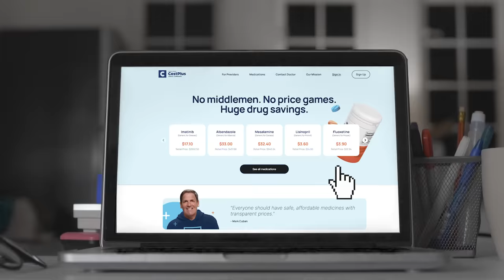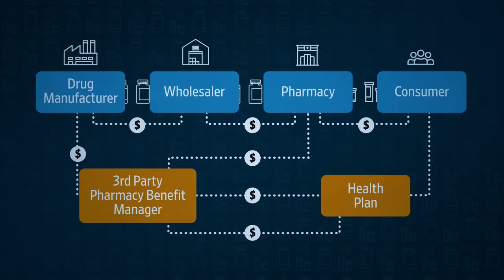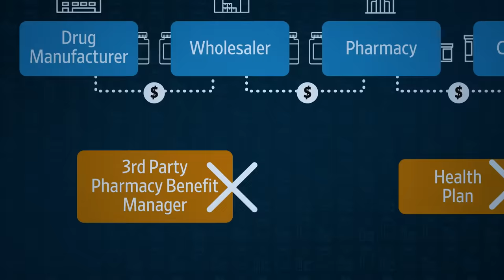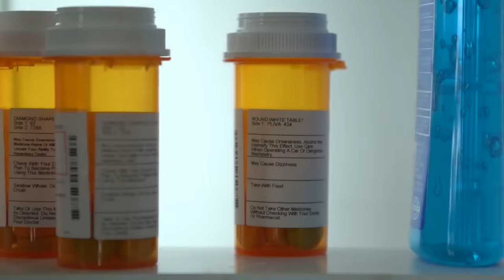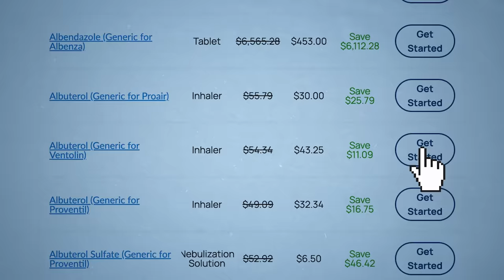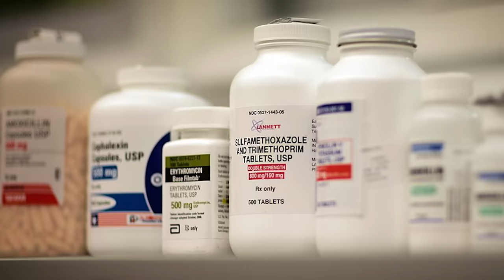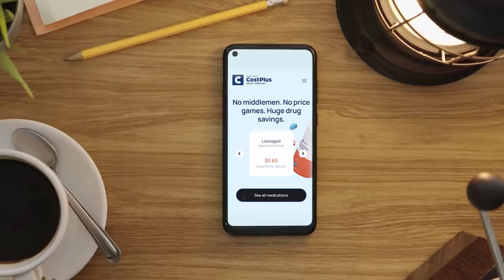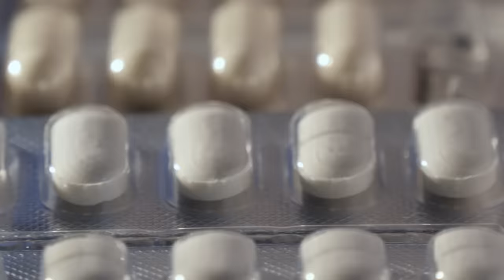How Mark Cuban Is Trying to Disrupt Big Pharma | WSJ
Mark Cuban’s drug company Cost Plus sells more than 200 generic medications, often at steep discounts to list prices. As drug prices remain out of reach for many Americans, Cuban is seeking to supply more affordable prescription drugs by removing insurance plans and healthcare industry middlemen, known as pharmacy benefit managers.

In an interview with WSJ, billionaire investor Mark Cuban explains how his low-cost, online drug company works and the challenges it faces in a consolidated industry run by big pharma.

0:00 Mark Cuban’s goal
1:11 Drug supply chain and PBMs
3:48 Cost Plus
5:41 What’s next?